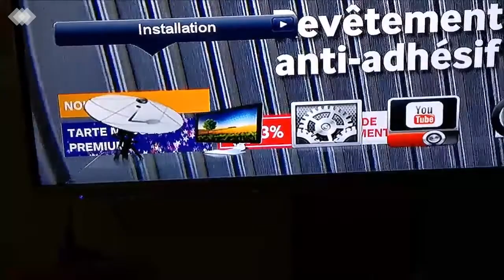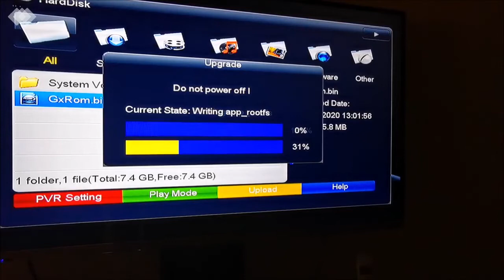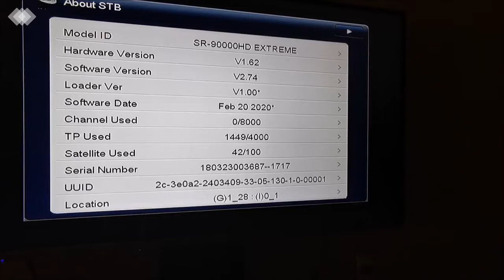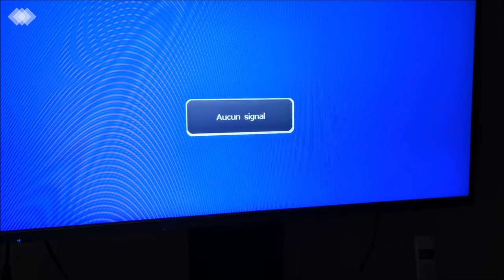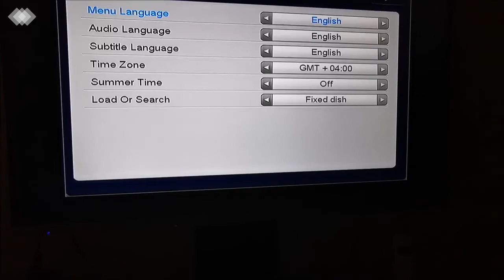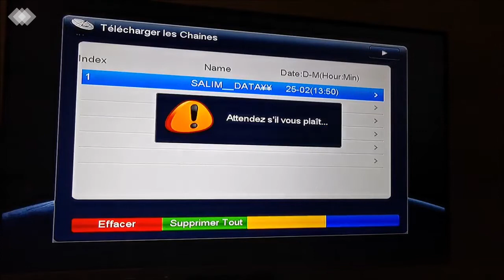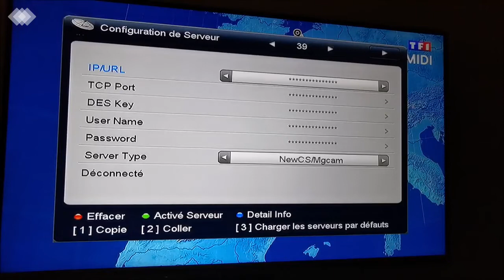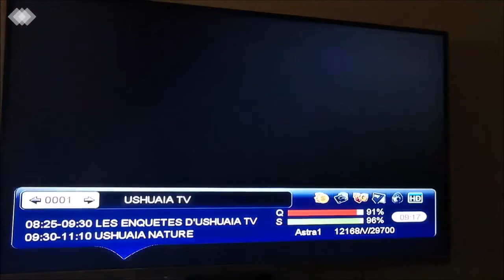STARSAT 90000 EXTRÊME